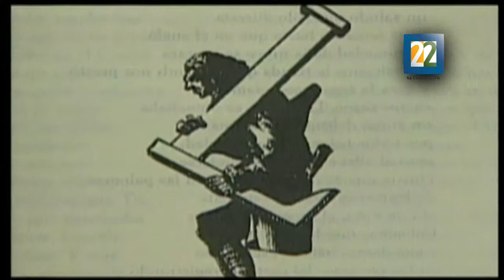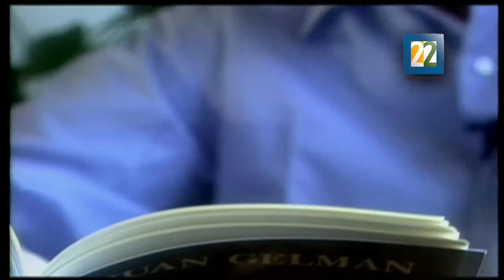A un año del fallecimiento del poeta Juan Gelman (1930-2014)